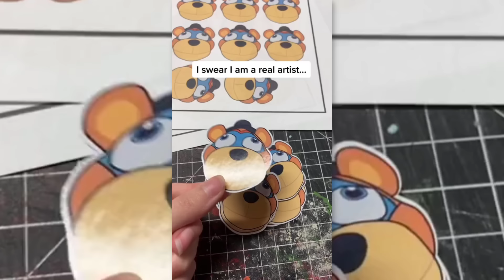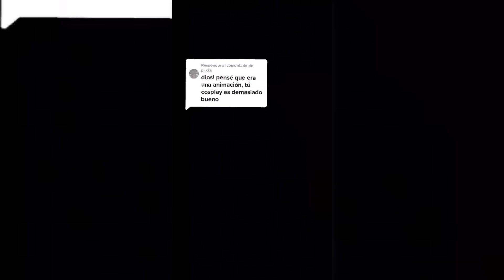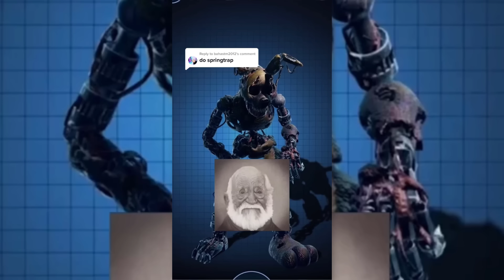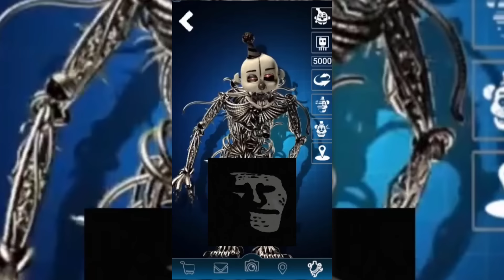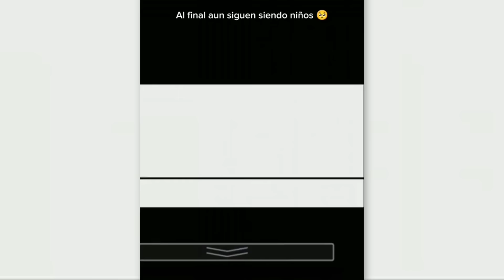😈FNAF Memes To Watch AFTER Movie Release - TikTok Compilation #70👽